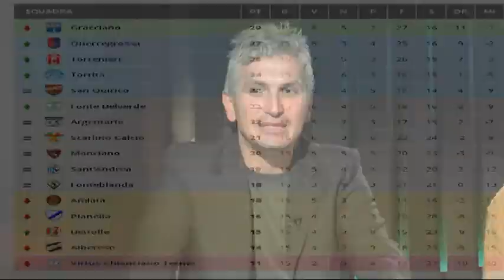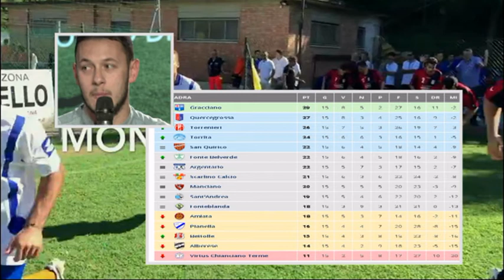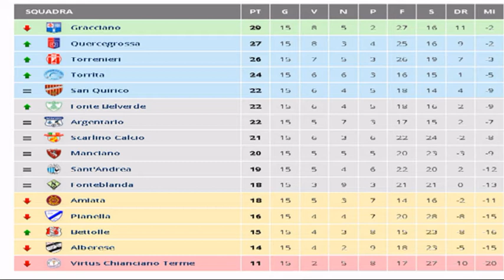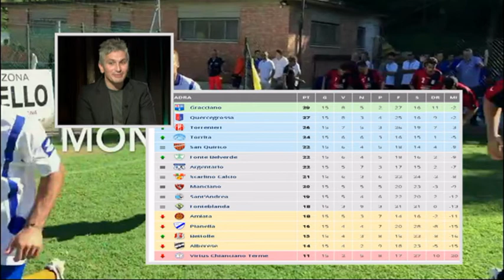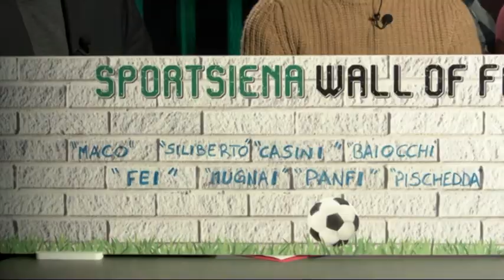MONDO DILETTANTI (PIANELLA) 09-01-2019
A CURA DI GIOVANNI D'AGOSTINO.
OSPITI: PIANELLA.